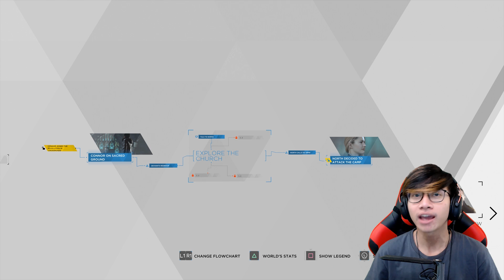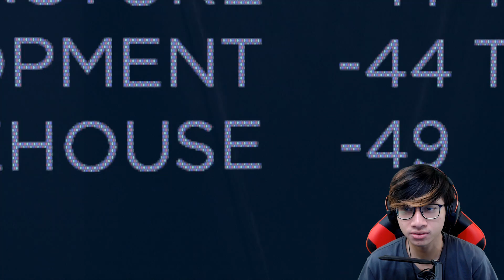TERIMA KASIH MARKUS DAN SEMUA NYA - DETROIT BECOME HUMAN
Detroit become human Tamat